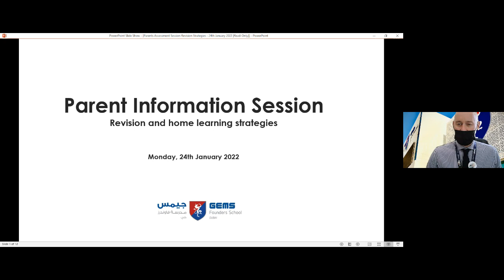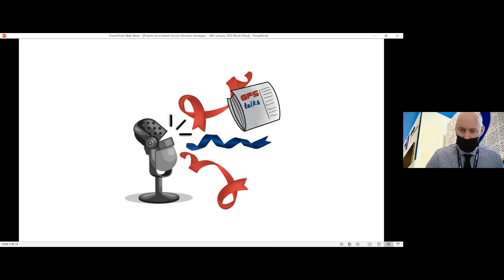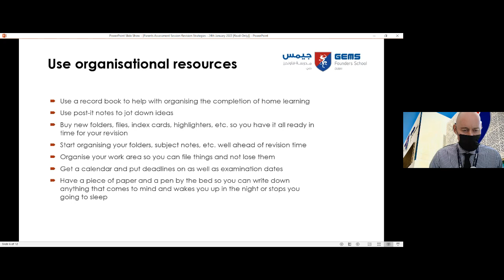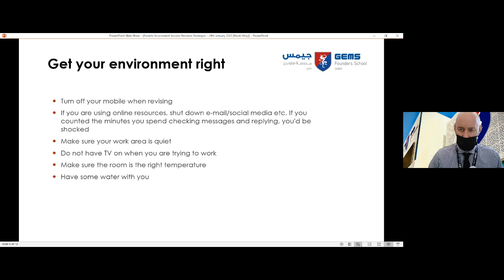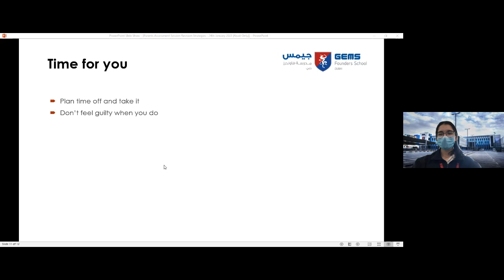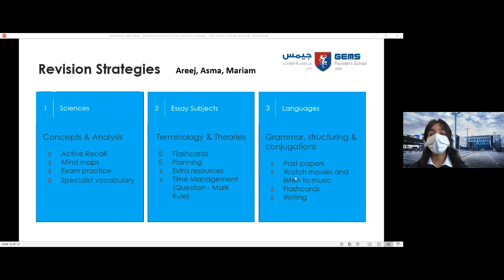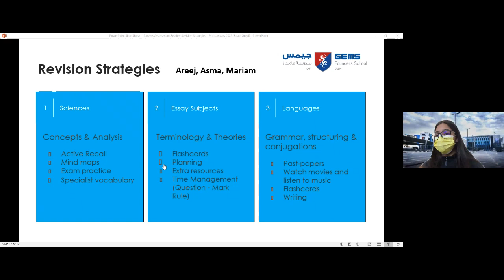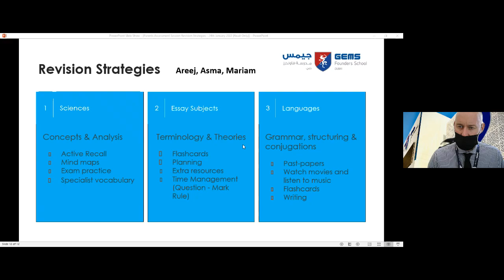Weekly Parent Information Webinar 24 Jan 2022